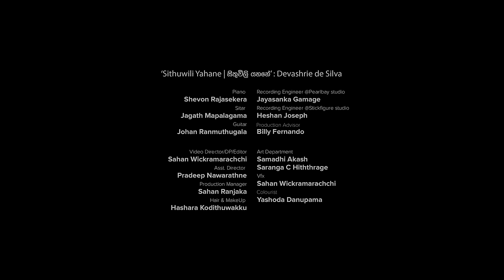Sithuwili Yahane - Devashrie de Silva [Official Video]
Sithuwili Yahane (සිතුවිලි යහනේ) - Devashrie de Silva [Official Video]

Artiste: Devashrie de Silva
Melody: Devashrie de Silva
Lyrics: Ruhunuketha Dhammadeva Thero
Music Direction & Arrangement: Shevon Rajasekera
Audio Production & Additional Arrangement: Ranil The Panil
Mixing & Mastering: Vinod Melpitiya
Video Director: Sahan Wickramaarachi

-- Sithuwili Yahane (සිතුවිලි යහනේ) | Lyrics --
සිතුවිලි යහනේ නොනිදන සිහිනේ
පැටැළුණු රැහැනේ  තනිවෙමි දැහැනේ
ඒ අඳුරු මායාව සංතාප සේයාව
සන්තානයේ වෙළුනේ
මා සොයනු කෙසේ
මග සොයමී මෙසේ

රෑ මඟහරිමි හෝරා
මා මතකය ම පාරා
විලාපය නඟනා වේදනා
නින්නාදයේම සැඟවුණා
අත්තටු බිඳුනම ලස්සන කුමටද ආකාසේ //

ඒ සෙවනැලි ඡායා
පෑ විඩාපත් මායා
යදම් බිඳ දමනා චේතනා
ද්වාරය වේමැයි සැමදා

Assistant Director: Pradeep Nawarathne
Production Manager: Sahan Ranjaka
Hair and Makeup: Hashara Kodithuwakku
Art Department: Samadhi Akash & Saranga Chiththrage
Colourist: Yashoda Danupama

Piano: Shevon Rajasekera
Sitar: Jagath Mapalagama
Guitar: Johan Ranmuthugala
Recording Engineer @Pearlbay studio: Jayasanka Gamage
Recording Engineer @Stickfigure studio: Heshan Joseph
Production Advisor: Billy Fernando

Collaborations:
Exclusive Wardrobe Partner: Fashion Market.LK
Mask and Accessories Partner: Salome Nanayakkara @the_metal_doodler
Set Photography and Behind the Scenes Footage: XtreamYouth

Set Assistance:
Nipuna Soysa
Pradeep Fonseka

Heartfelt Thanks To:
Nirosh Perera
Sharmanie and Devapriya de Silva, Devaka de Silva
Srimal and Neville Perera
Mahesh Denipitiya
Dinuksher Wattegama and Siyak Seenu team
Lahiri Soysa
Pradeep Dilan
Ranga Jagoda